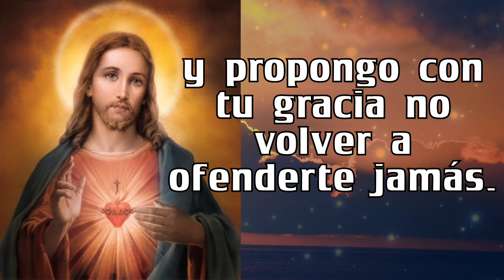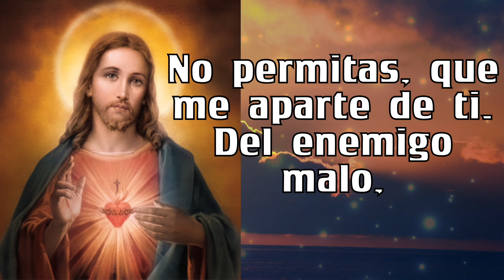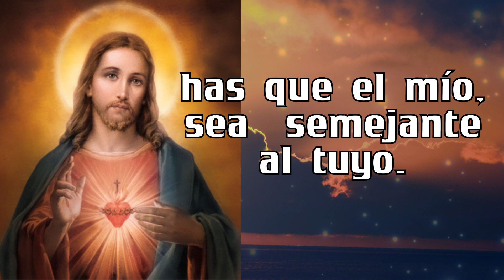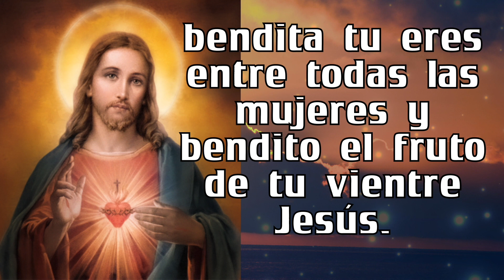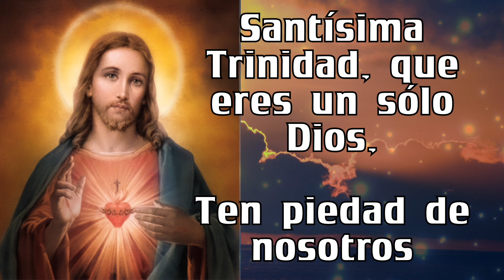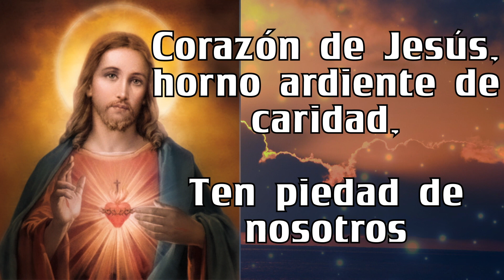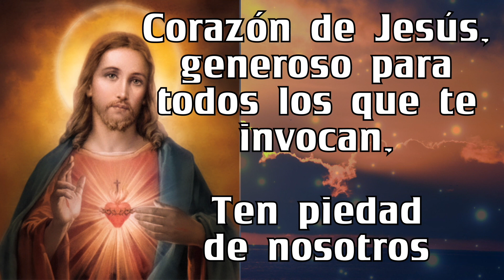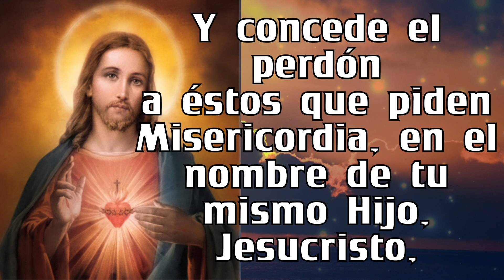Rosario al SAGRADO CORAZÓN DE JESÚS ✞✟ de hoy MIERCOLES 🙏🏻🙏🏻 24 de MAYO 💐🌹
5 minutos de ORACIÓN Rosario al SAGRADO CORAZÓN DE JESÚS ✞✟ de hoy  MIERCOLES  🙏🏻🙏🏻  24 de MAYO  💐🌹

GRACIAS !
BENDICIONES !